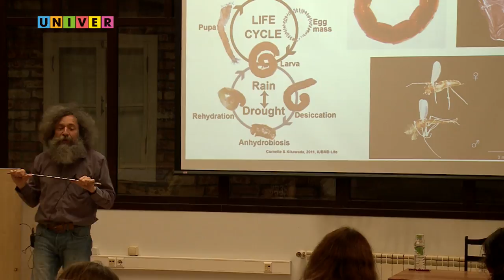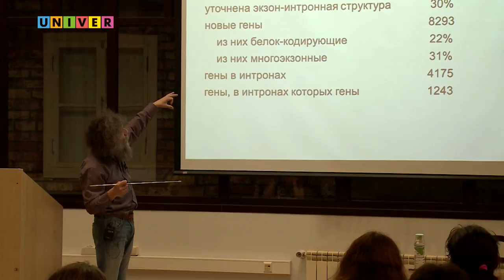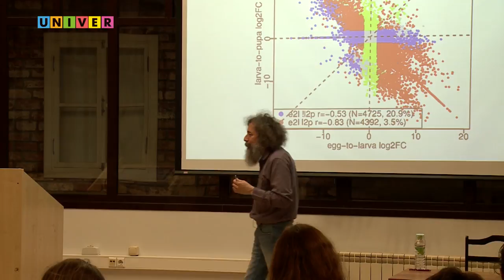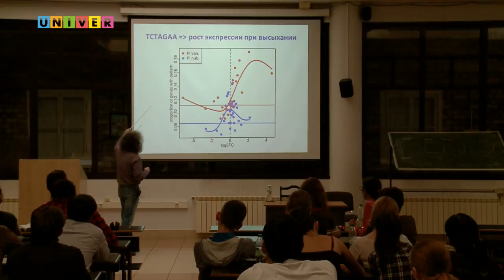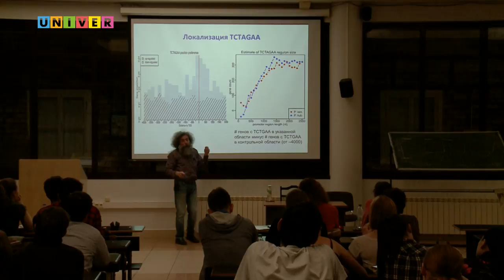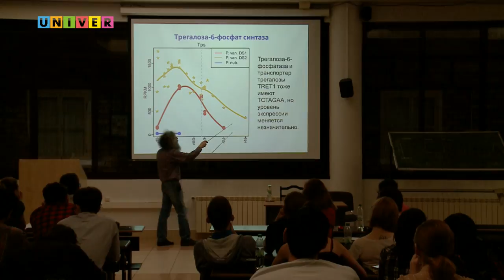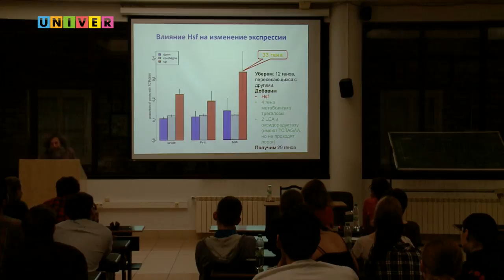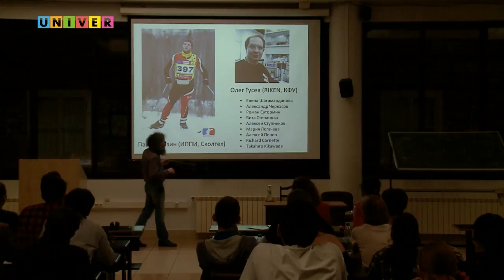Молекулярное рейдерство: регуляция цикла дегидратации-регидратации у комара P.vanderplanki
Лекция Михаил Гельфанда, профессор ФББ МГУ, зам.директора ИППИ РАН, д.б.н., к.ф-м.н., зав.УНЦ «Биоинформатика», г. Москва (h-index - 51). Цикл лекций ведущих ученых для студентов и аспирантов Института фундаментальной медицины и биологии Казанского федерального университета.